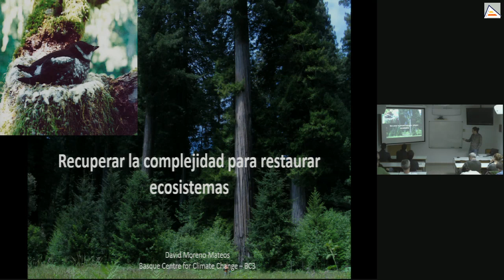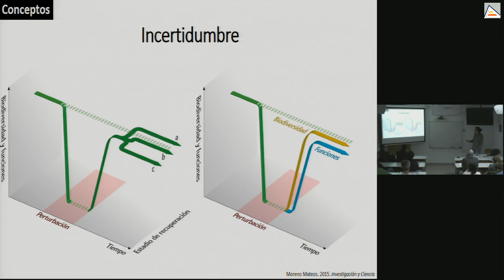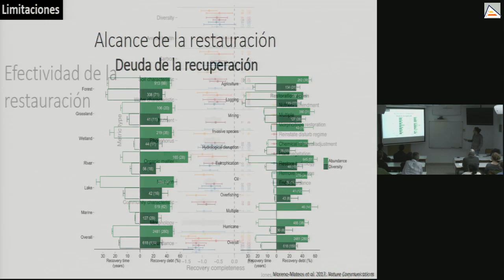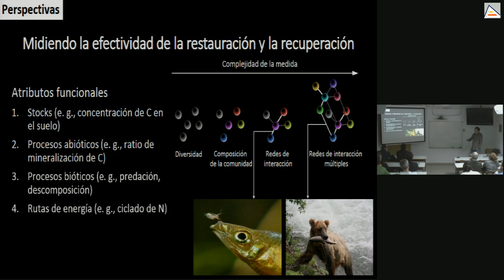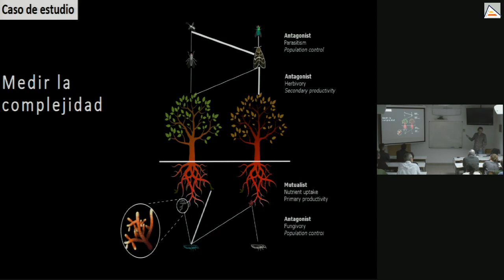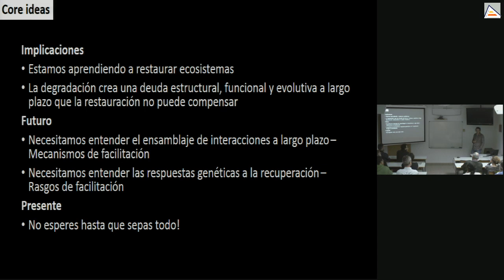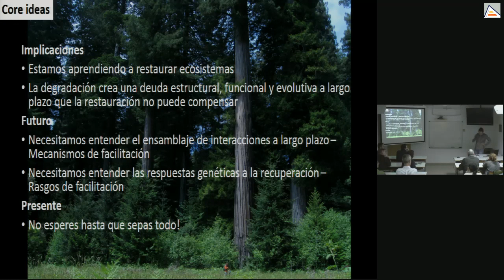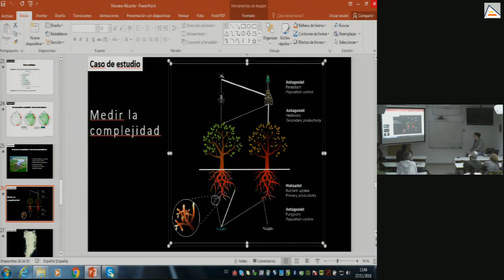David Moreno (Ikerbaske, Bilbo). Understanding long-term drivers of ecosystem complexity ...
"David Moreno (Ikerbaske, Bilbo). Understanding long-term drivers of ecosystem complexity to advance restoration".SEMINARIOS AVANZADOS EN ECOLOGÍA DE LA RESTAURACIÓN Y CONSERVACIÓN. Máster en Gestión y Restauración del Medio Natural, Universidad de Alicante.  David Moreno (Ikerbaske, Bilbo). Understanding long-term drivers of ecosystem complexity to advance restoration